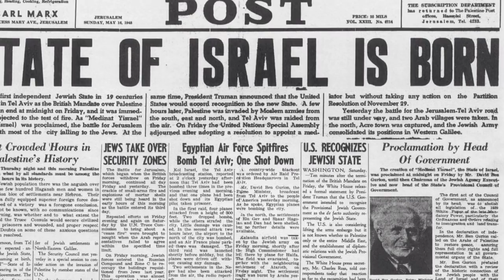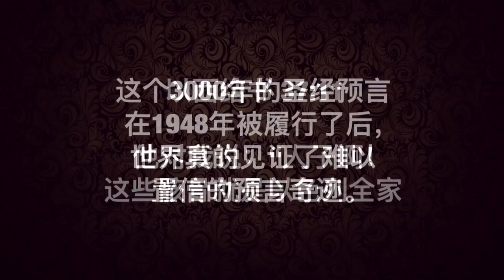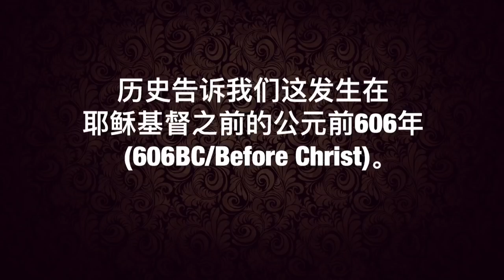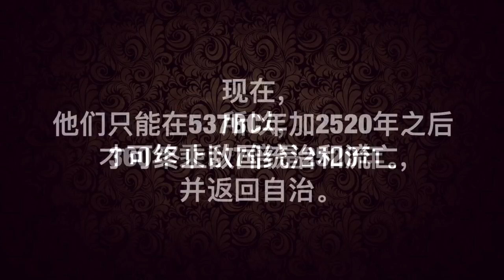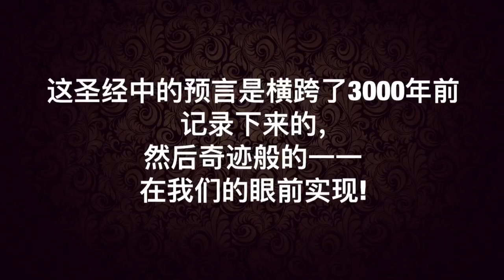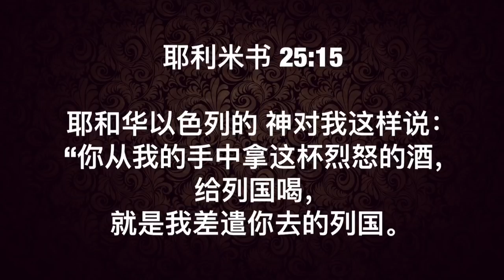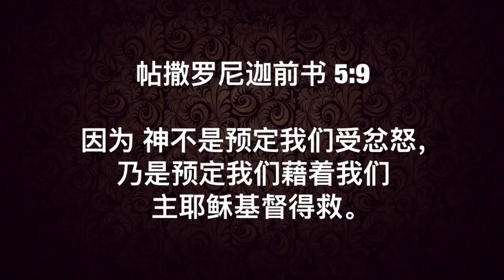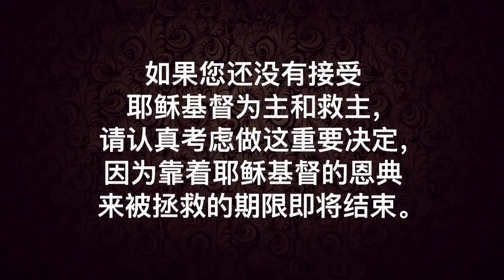以色列，神的定时末日时钟！(详细计算可看下面的说明)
犹太人在巴比伦被俘虏70年后是公元前537年(537B.C.)
就在537B.C. 巴比伦国王赛勒斯发令犹太人可返回耶路撒冷重建他们的圣殿.
公元前537B.C.(Before Christ)到耶稣基督的诞生是537年
耶稣基督从出生到被钉十字架死是34年
从十字架到以色列在1948A.D.(After Death)重生是1948年
537年 加34年 再加1948年
就是2519年至2520年.